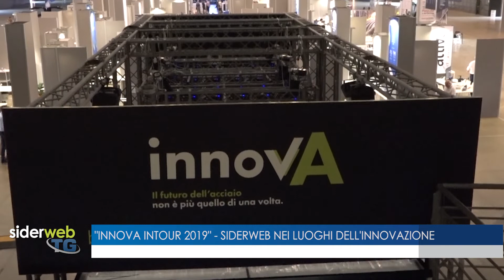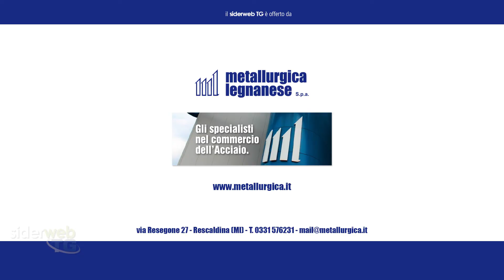siderweb TG, le news della settimana dal 12 al 17 agosto 2019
In questa edizione del telegiornale della siderurgia: ArcelorMittal e lo scudo penale, British Steel ai turchi?, torna l’incertezza per Acciai Speciali Terni, innovA 2019: il tour dell’innovazione.